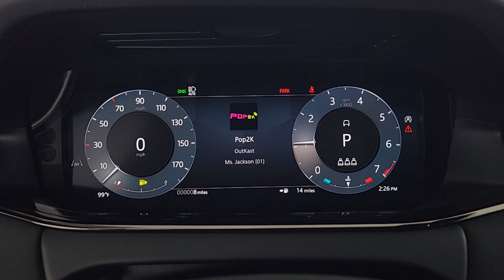2024 Land Rover Range_Rover_Evoque Las Vegas, Henderson, North Las Vegas, Nevada, San Bernardino Cou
Corinthian Bronze Metallic New 2024 Land Rover Range_Rover_Evoque Dynamic available in Las Vegas, Nevada. Servicing the Henderson, North Las Vegas, Nevada, San Bernardino County area.

Corinthian Bronze Metallic 2024 Land Rover Range Rover Evoque Dynamic AWD 9-Speed Automatic 2.0L Turbochargedbrbr20/27 City/Highway MPG